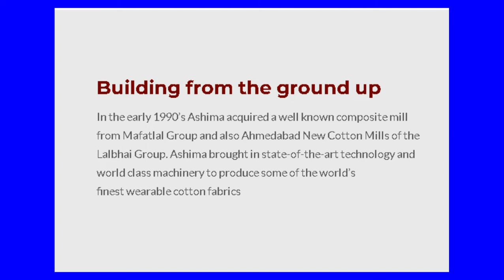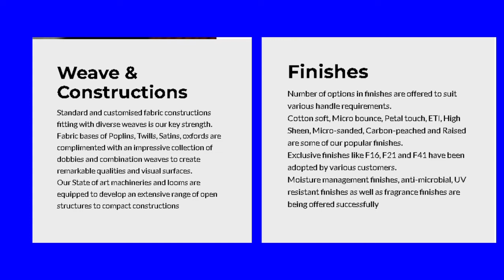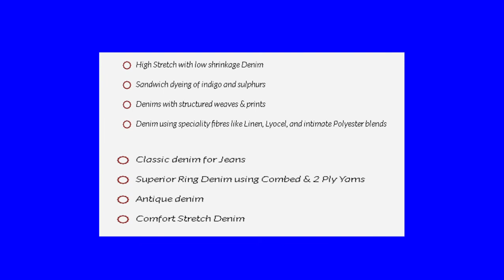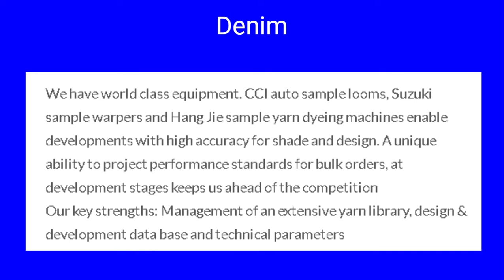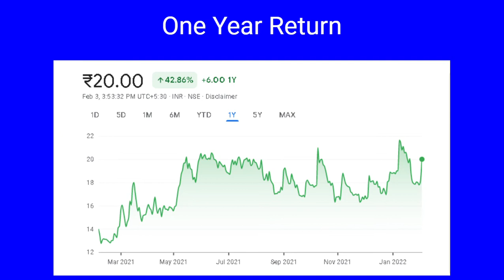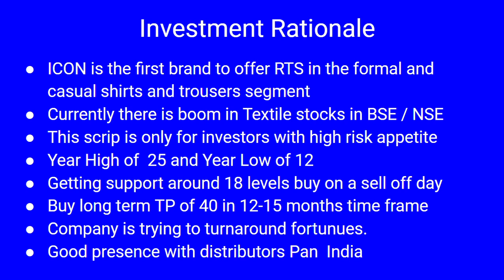Ashima Limited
Ashima is engaged in manufacture of 100% cotton Yarn Dyed Shirting fabrics, Denim fabrics and readymade garments as well as processing of textile fabrics including Interlining fabrics and garment washing activities (laundry). Its fabrics portfolio offers a wide range of products including basic denims, ring / slub denims, pigment/discharged print, polyester denim, various yarn dyed fabrics like stripes, chambrays, twills, oxford, herringbones, indigo checks, pique, satin.

In this video we walk through the Production capacities and manufacturing facilities of the company to understand the scalability of operations.  We also explore the debt and capex plans including the future growth prospects.